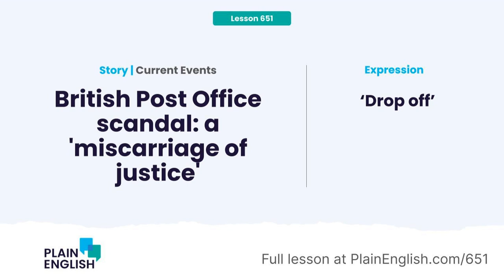British Post Office scandal: a 'miscarriage of justice' (Drop off)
Thousands of post office workers in the U.K. were falsely accused of accounting fraud--all because of a faulty computer system. Hundreds were falsely convicted, while many more lost their savings. Four committed suicide. Now, a new drama on the British channel ITV exposed the scandal and prompted the U.K. government to try to make amends.